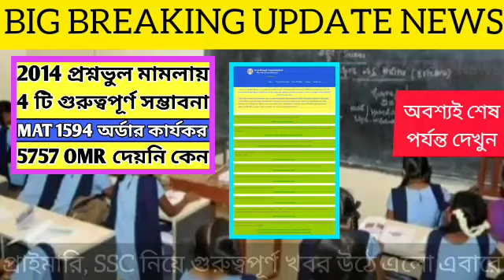2014 Primary TET Latest News Today|Primary TET 2014,2017,2022,Primary TET 2014 Latest News Today.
2014 Primary TET Latest News Today|Primary TET 2014,2017,2022,Primary TET 2014 Latest News Today.

THANKS